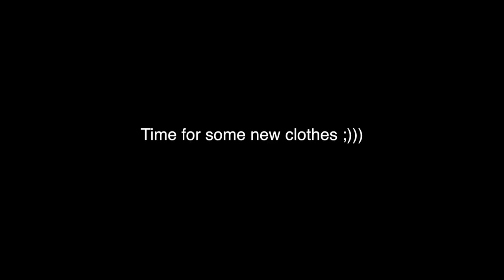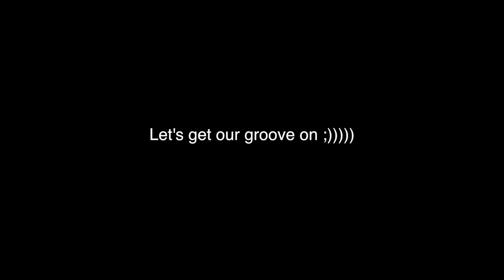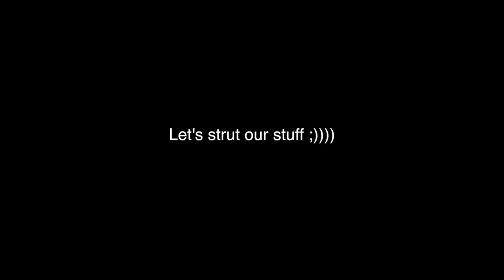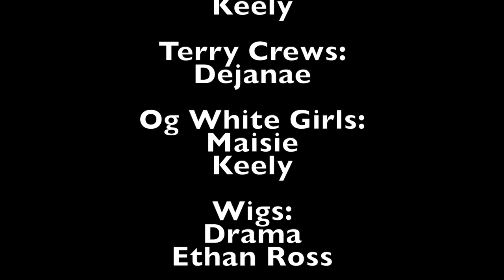White Chicks sweded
Sweded film for a level media studies